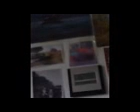Dr. "Kann viel" da war noch mehr. Ich habe "Socken" und Stasi Allüren.